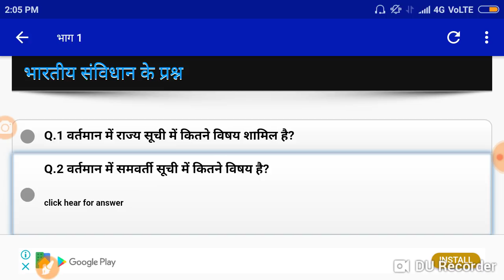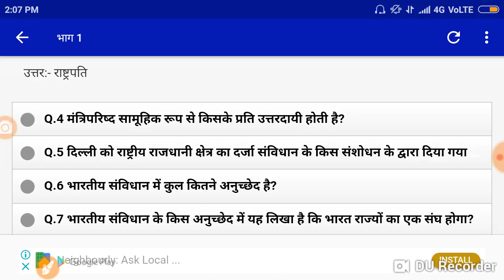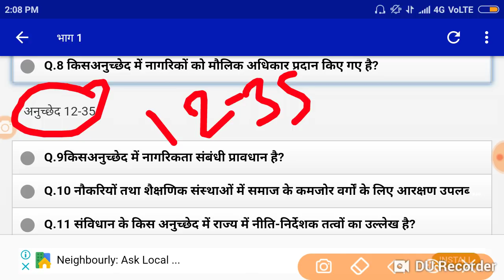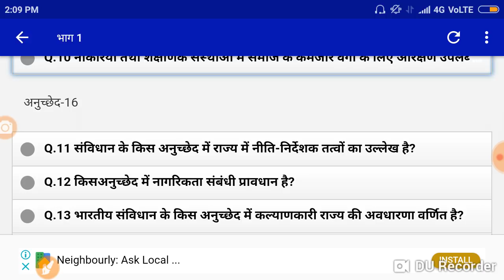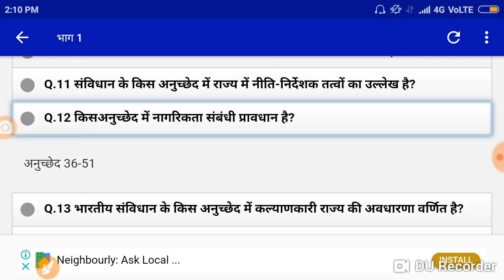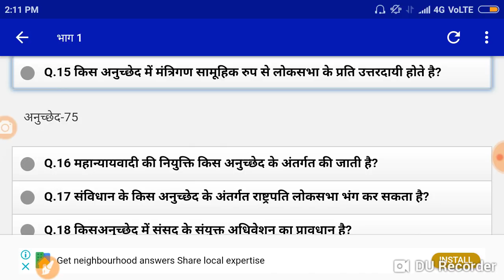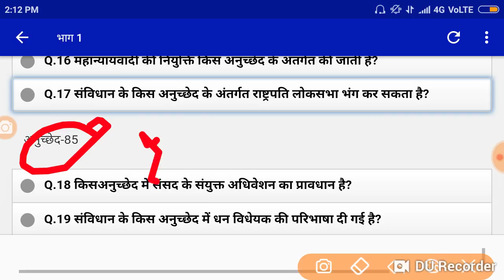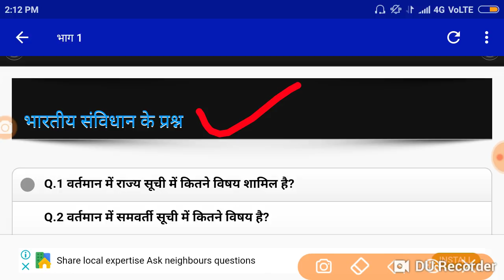samvidhan important question in hindi/ polity important question/ gk trick in hindi/ UPPSC, mppsc,si